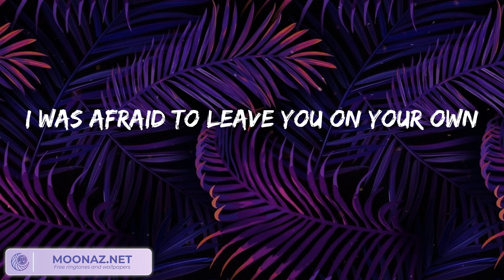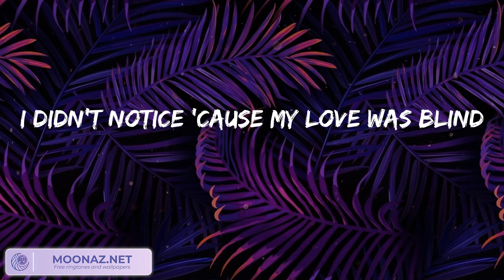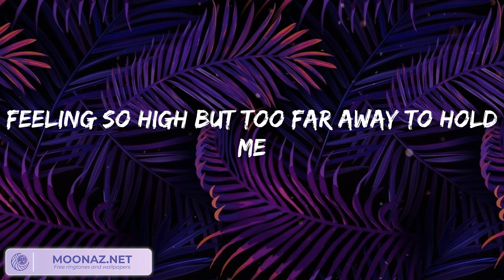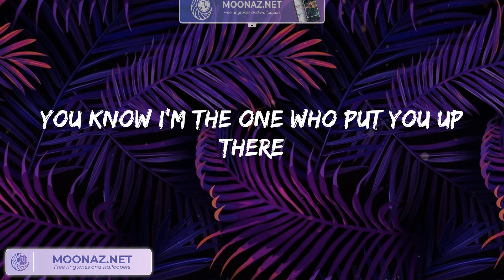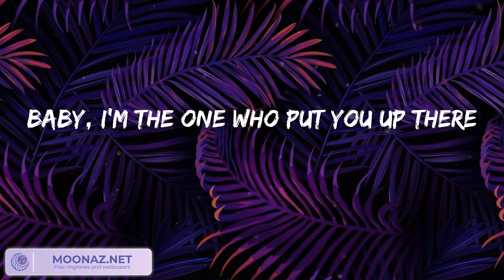Playlist: Halsey - Without Me || Night Changes, happier, Calm Down